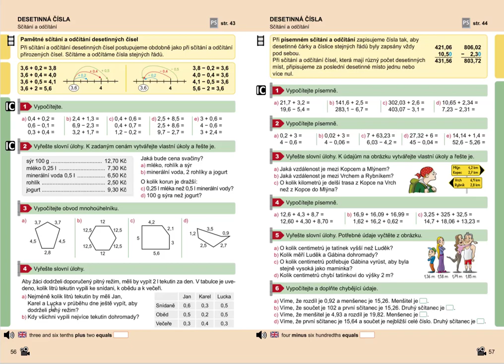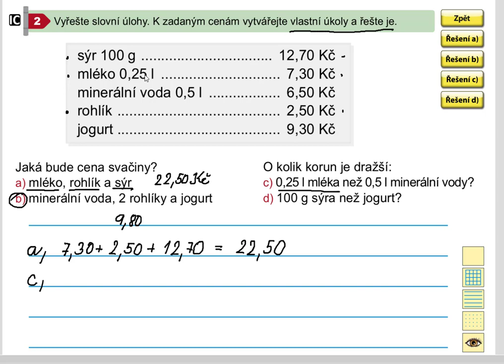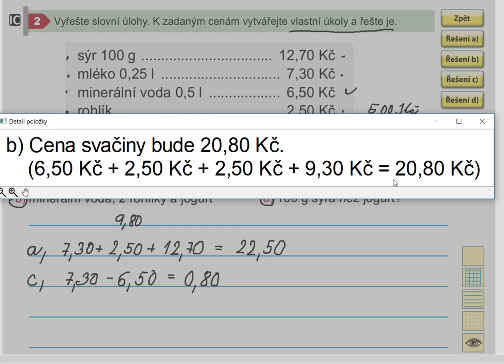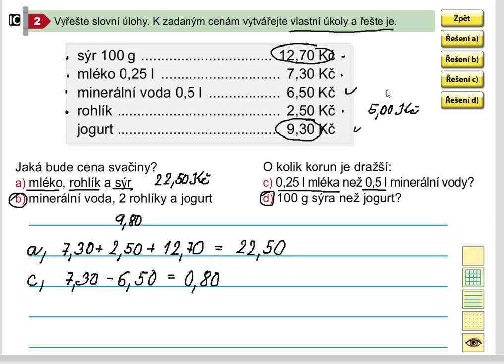Desetinná čísla (sčítání a odčítání; slovní úloha), Mat. mat. pro 5.roč., 1. díl, str. 56, cv. 2